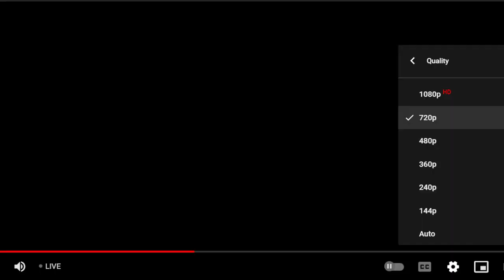TH (OC) 07/20/22 00:17